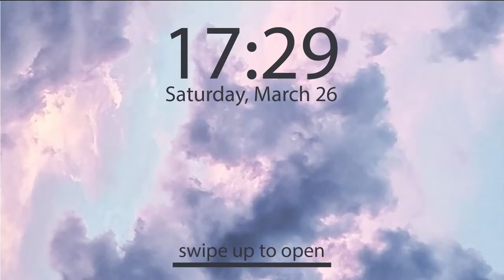Bagaimana kamu mengenal Korea? Aku mirip Park Bo-Young?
Bertanya lagi(?)
Hallo ini adalah bulan pertama untuk K-Influencer 2021! June Mission!
Selamat yang sudah terpilih 👏🏼👏🏼👏🏼
Misi pertama di bulan ini adalah Bagimana kamu mengenal Korea pertama kali?
Untuk anak 90'an pasti tahu tentang BBF as Boys Before Flowers!
ihh kita sama!

with
Onidesita